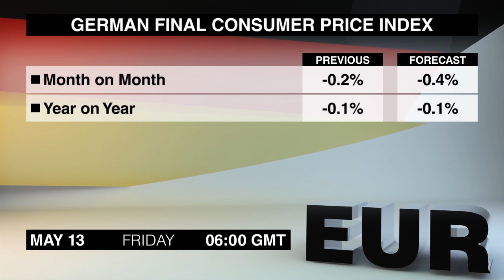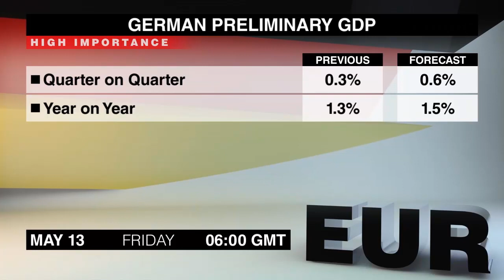Calendario económico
El viernes 13 trae varios motores del mercado. Vamos a ver este calendario económico para saber más.
La estimación preliminar del PIB alemán del primer trimestre saldrá a las 6AM. La economía creció a un ritmo constante de 0,3% en el último trimestre de 2015 y el consumo interno siguió siendo el principal motor de crecimiento.
La estimación final del IPC alemán de abril saldrá al mismo tiempo. La estimación inicial sugiere que los precios de consumo cayeron en términos anuales tras un aumento de 0,3% el mes anterior.
La estimación preliminar del PIB de la Zona Euro del primer trimestre saldrá a las 9. Los datos del cuarto trimestre mostraron el mayor crecimiento en 4 años.
A las 12:30PM saldrán dos comunicados de prensa sobre la economía de EE.UU de abril, incluyendo las muy importantes ventas minoristas. Las ventas cayeron en marzo debido a una fuerte caída en las ventas de automóviles.
El Índice de precios al productor cayó en los últimos 2 meses, pero se espera que este comunicado muestre crecimiento.
A las 2 saldrá la estimación preliminar de la Confianza del Consumidor de la Universidad de Michigan de mayo. El índice cayó a un mínimo de siete meses en abril y los consumidores están cada vez más preocupados con el crecimiento de los salarios y el impacto de las próximas elecciones presidenciales.
A las 5:30 AM saldrá la producción industrial china de abril. La producción creció más de lo esperado en marzo, tras un aumento anual de 5,4% el mes anterior.
Las ventas minoristas chinas de abril saldrán
al mismo tiempo. Las ventas se recuperaron en marzo, tras haber caído a un mínimo de 8 meses en febrero.
Les habló Kiays Khalil  y este fue el calendario económico del viernes, 13 de mayo. Volveremos con los comunicados de noticias más importante del lunes. Adiós.